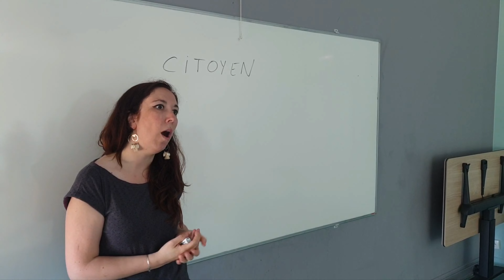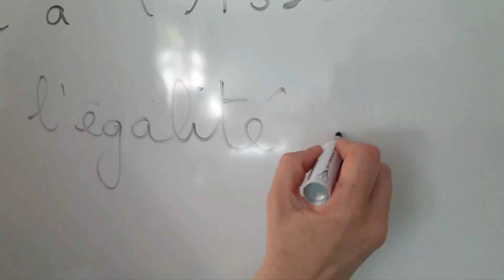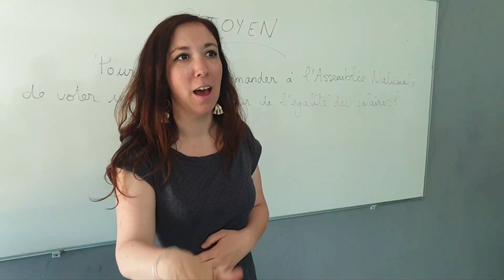Projet Social - Axe 3 - Être pleinement citoyen - ASL